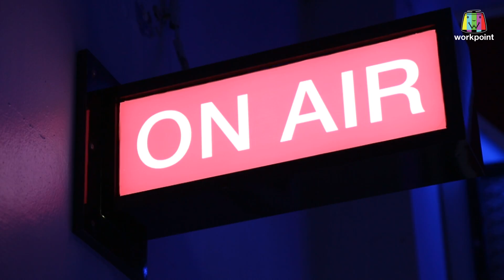SUPER 10 | ซูเปอร์เท็น Season 3 | EP.36 | 26 ต.ค. 62 Full HD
พบกับรายการ Super 10 อัจฉริยะตัวน้อย SS3